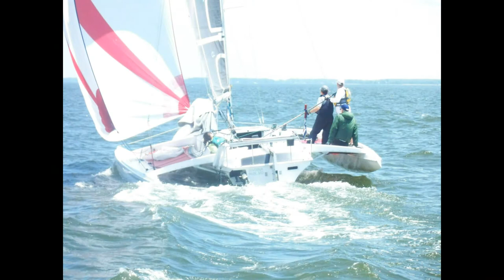cambridge sailing trip sryc 2011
Memorial Day Sail to Cambridge